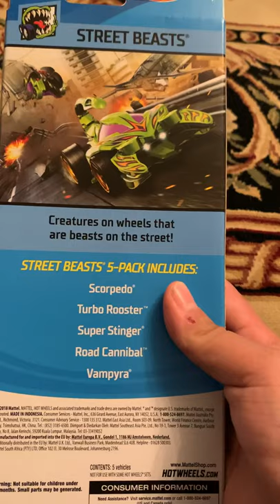Unboxing hot wheels street beasts 5-pack diecast